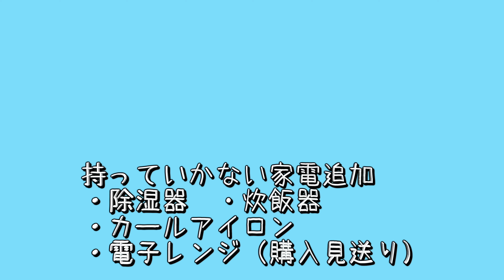【元年収1300万円夫婦】仕事を辞め、軽キャンピングカー生活はじめます【軽キャブコン車中泊】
車中泊旅スタートしました🌼
楽しんで頂けますと幸いです🌸